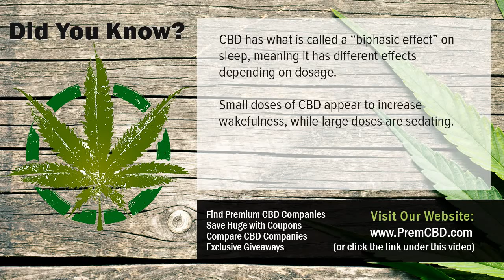CBD Oil For Dogs Benefits Using CBD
CBD Oil For Dogs Benefits High quality CBD companies, products, coupons and CBD giveaways! Want to know more about CBD Oil For Dogs Benefits?  Check out the link above.

Cannabidiol (CBD) is one of over 80 chemical substances discovered in the cannabis plant called cannabinoids. Cannabinoids bind to receptors in the mind and also body and also are in charge of the CBD Oil For Dogs Benefits effects of cannabis, like feeling high, loosened up, or blissful. Tetrahydrocannabinol (THC) is one of the most commonly researched cannabinoid, recognized for its psychoactive impacts as well as the factor you really feel high.

However, demand is increasing for CBD after it was maded popular in 2013 by the CNN special, Weed. In Weed, five-year-old Charlotte Figi treats her extreme type of epilepsy, Dravet Disorder with CBD, reducing her seizures from 300 a week to simply one a day. Unlike THC, CBD does not produce a high as well as it even counteracts the impacts of THC. So what is this miracle substance as well as how does CBD Oil For Dogs Benefits work?

Thousands of males and females that struggle with PTSD have actually located relief and quality with CBD items. CBD's capability to normally enhance the price of serotonin manufacturing and all at once bind with serotonin receptors overrides the decreased existence of cortisol. Of every one of the disorders of the brain that create anxiousness- and also depression-related problems, the bulk have completion outcome of decreased serotonin activity; CBD has the ability to alleviate much of these conditions with near-pharmaceutical effectiveness.

CBD Oil For Dogs Benefits likewise regulates the endocannabinoid system, to a minimal level. Via backward signalling, or signalling in reverse, the endocannabinoid system completes the favorable as well as negative responses loopholes in much of our body's systems, including the brain. Over stimulation of adrenaline has the result of raising the endocannabinoid production in those neurons, which then allows the favorable rise in adrenaline manufacturing that triggers hypersensitivity to adrenaline.

It codes for an enzyme that breaks down endocannabinoids (eCBs) for the purpose of protecting against the type of signalling that triggers a synapse to be reinforced. This is essential because neurons are intended to form prenatally, however not become strengthened or enhanced until details from the world could begin to stimulate them and direct their growth so they can best operate on the planet.

Researchers claim CBD can assist in CBD Oil For Dogs Benefits numerous methods. Initially, it inhibits the CB1 receptor that endocannabinoids (eCBs) bind with, so even if there's a lot of eCBs, they will not be able to have as much of an impact on reinforcement. Second of all, CBD binds to several healthy proteins that could be thought of as the circuit breaker of our genetic code: they regulate just what obtains switched on and exactly what doesn't. The exact procedure of this task is not yet well recognized, however administration of CBD in rats demonstrated raised expression of this genetics in cells that previously just weren't expressing it in all.

CBD oil is a cannabis oil (whether originated from cannabis or commercial hemp, as the word cannabis is the Latin category name for both) that has considerable amounts of cannabidiol (CBD) had within it. Our CBD items and also essences are originated from commercial hemp, so they could be thought about CBD-rich hemp oil, hemp acquired CBD oil, CBD-rich cannabis oil, or simply "hemp essences" considering that they usually consist of a lot more than just CBD. Once again, cannabis does not imply marijuana but is the genus name and also general umbrella term which all types of cannabis and hemp autumn under. The type of cannabis we use for our CBD and hemp removes is industrial hemp; we do not sell marijuana.

CBD has been in the information before, as a feasible treatment for epilepsy. Research study is still in its early days. Researchers are checking what does it cost? CBD is able to decrease the number of seizures in individuals with epilepsy, along with how risk-free it is. The American Epilepsy Culture mentions that cannabidiol study uses expect seizure conditions, which study is presently being carried out to better comprehend safe use.

A research from 2016 dealt with 214 people with epilepsy. The research study individuals added dental doses of 2 to 5mg of CBD each day to their existing anti-epilepsy medicines. The research study's scientists checked the individuals for 12 weeks, recording any type of negative side effects and checking on the frequency of their seizures. Overall, CBD Oil For Dogs Benefits participants had 36.5 percent fewer seizures each month. Nevertheless, extreme negative effects were taped in 12 percent of the individuals.

Understanding More About CBD Oil For Dogs Benefits

A number of CBD producers would not talk